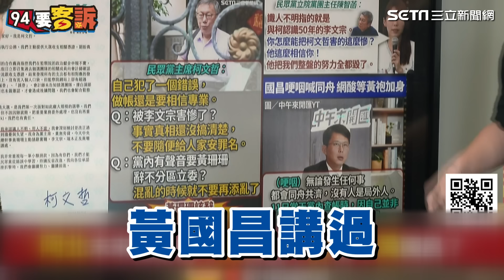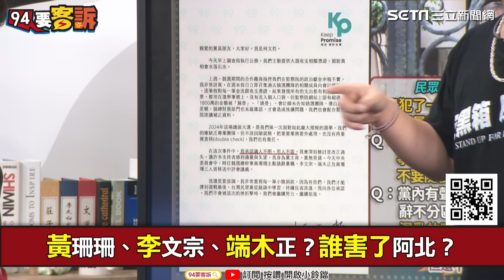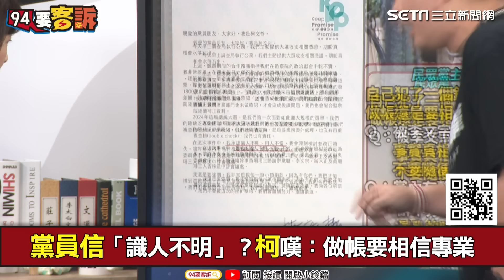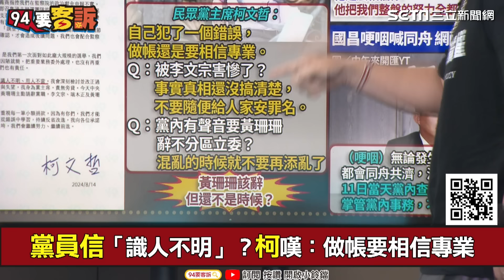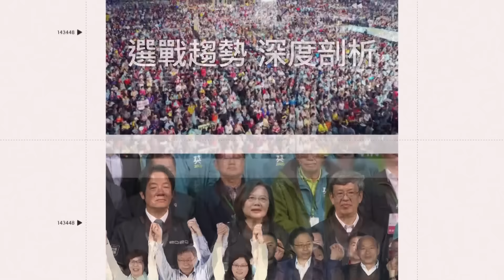黃國昌"揮淚斬馬謖"手起刀落設計柯文哲下來？3Q霧煞煞喊黃國昌到底在哭P哭！呼籲柯文哲要小心這兩個人「同時詛咒」力量極強｜三立新聞網 SETN.com